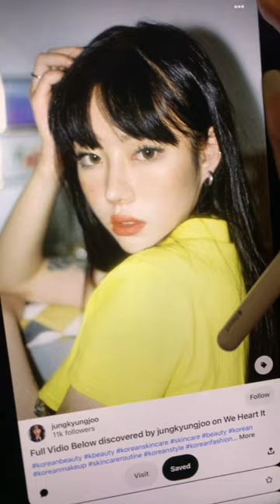My little pony art challenge day one: rarity 💎 ￼drawing